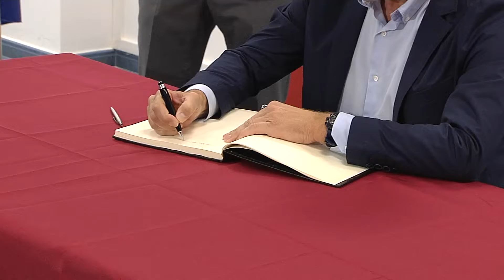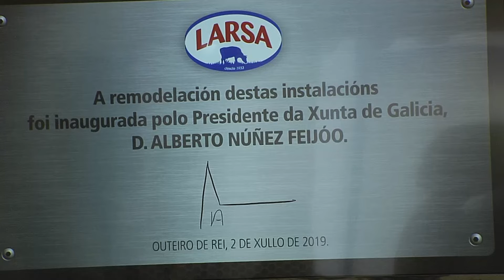20190702 PteLarsa 0R